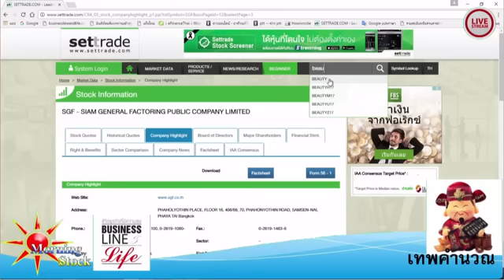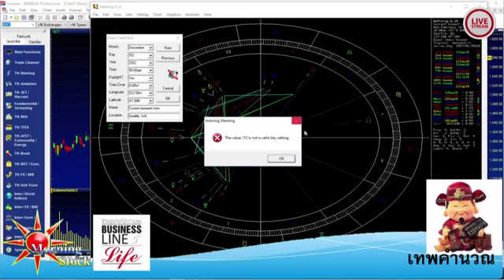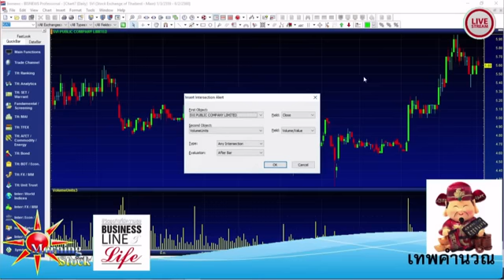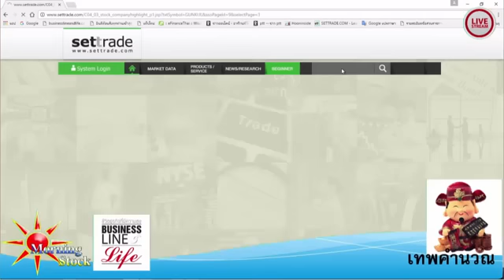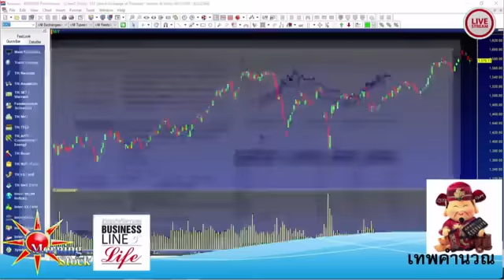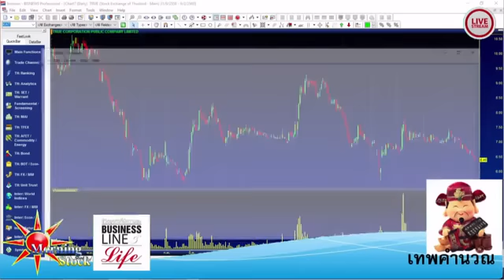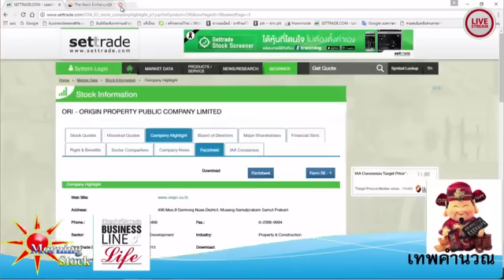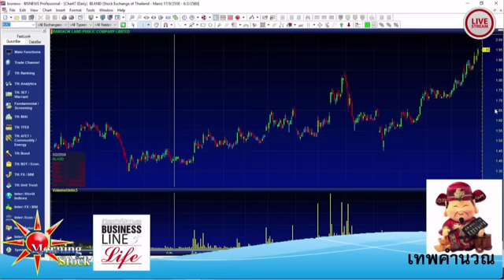เทพคำนวณ 2-02-60 on BL&L (Live Streaming)